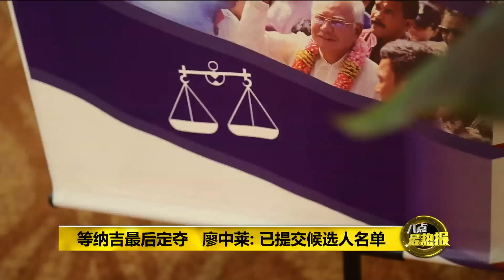Prime Talk 八点最热报 4/1/18 - 流料！国阵开会没"重大宣布"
国阵昨晚召开了2018年第一场国阵最高理事会议，传闻有"重大宣布"，结果媒体挤呀挤了几个小时，却吃了诈糊!